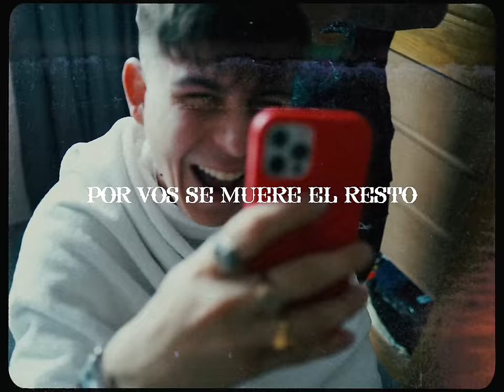05 - YSY A - A POR TODO (PROD. ONIRIA)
. Ingeniero de Mezcla: Patrizio “ Teezio “ Pigliapoco

Asistente de Mezcla: Ignacio Portales

Ingeniero de Master: Carlos Laurenz

Letra:

Cuantos más tragos me tengo que tomar?
Cuantos más tragos pa´ poderte olvidar?
Cuantos más tragos pa´ borrarme tu piel?

No estoy acostumbrado a estar en donde estoy mal,
Verano tras verano espero vaya a pasar,
Total soy solo un diablo hecho en la capital, qué puede estar mal?

Misiones se acercan, en cámara lenta,
La vista completa del globo,
Mi cara en la oferta, la obra maestra,
Cerrándole puertas al odio,
La velocidad de toda esa ansiedad hace que falsos pierdan el podio,
Mi equipo se vino entrando ya vidas atrás para llevárselo todo,

 A por todo,
Que me traigan los kilos de fino en platino y en oro,
A por todo,
Que mi acento argentino no vino hasta acá como todos,
A por todo,
No hay que ni preguntar de donde carajo somos,
Si quieren Trap, YSY A, se los da a todos

Falta pasta,
Si nadie se acerca buen barra YSY basta,
Intentan rebasan mi flow, like fucking nascar.
Soy el culpable de que gasten toda esa nafta,

Quieren pelear el podio,
Yo tengo el oro es obvio,
No estoy bañado en rodio,
Flow de primera, Show de primera, lo que les quema es odio,
Ella me vio, y apenas llegó, ya quiso cambiar de novio,

Los tragos bajan por mi garganta,
La bebida blanca,
Mi mente blanqueó,
Pero eso igual no sacia mi alma,
Ya no duermo en calma,
Quiero que vuelvas vos.

Cansado de volar entre mujeres que me quieren por mi fama, por mi plata, y mi voz,
Creen que todo lo que mostré de lo que siento es lo que soy

Por vos duplico el tiempo,
Por vos voy a por todo,
Me dicen de no hacerlo,
Que no caiga como todos,
Por vos se muere el resto,
Money como leña prendámoslo todo,

Mira más adentro,
Ve lo que somos,
Tocando tu piel tu mirada acomodo,
¿Dónde está el mapa pa´ no estar solo?
No lo escondas más que no pierdo yo solo,

A por todo,
A por todo,

A por todo,
A por todo,
A por todo,